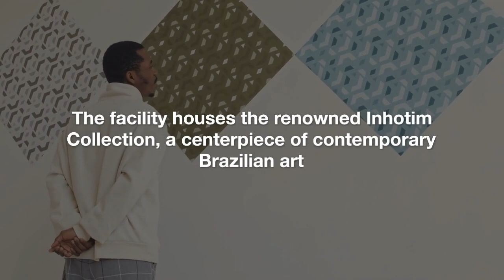Bernardo Paz: Art holds greater power than technology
Bernardo Paz, a notable personality in Brazil's steel sector and a passionate art enthusiast, founded Instituto Inhotim during the 1980s. Located in Brumadinho, Brazil, this cultural icon spans an impressive 300,000 m2 and is renowned for its beautifully designed gardens by Roberto Burle Marx, earning the distinction as Latin America's largest open-air art venue.

Inhotim is renowned for its Inhotim Collection, a central figure in the world of contemporary art in Brazil. The collection is extensive, featuring over 500 pieces from 100 distinguished artists, including names like Cildo Meireles, Chris Burden, Hélio Oiticica, Matthew Barney, Adriana Varejão, Marepe, Ernesto Neto, Paul McCarthy, Doris Salcedo, and Miguel Rio Branco.

As stated on Inhotim's website, Bernardo Paz, the creative force behind the institute, resigned from his position as the Board's president indefinitely in November 2017. Following this, on November 27, Ricardo Gazel, an economist, was named by the Board of Directors as his successor.

Art surpasses technology in its power
A collection may never be complete, yet it can serve as a persuasive part of a wholly unique whole. Bernardo Paz's collection (Belo Horizonte, 1951) is distinctively recognized for its encompassing botanical garden, Inhotim, named after the land's original owner, "Mr. Nhô or Inhô." In 2002, Paz inaugurated this groundbreaking foundation in Brumadinho, northern Minas Gerais, embarking on a societal project reminiscent of the 18th-century bourgeoisie's establishment of educational infrastructures like libraries, schools, and museums. During that era, understanding the world was vital. Art, being a manifestation of events, is brought to life in this Atlantic forest enclave by Paz, where 600 individuals, from curators to gardeners, work to provide the right conditions for artists.

"My sole focus is on education. I approach this logically, not emotionally. In this world filled with speculators and dishonesty," Paz says, "‘Building a concept. Practicing an idea. Living an experience.’ These words encapsulate the essence of our museum complex, which is most noted for its magnificent 70-hectare botanical reserve, meticulously designed by Roberto Burle Marx akin to a scientific laboratory, enabling the revival of endangered species. Over the past four years, the Institute of Contemporary Art has drawn innumerable visitors who engage actively with our meticulously curated collection, deeply connected to the richness of the environment. About twenty pavilions, nestled amidst artificial lakes and rare plant species, display works by Brazilian and international artists - Cildo Meireles, Tunga, Hélio Oiticica, Adriana Varejâo, Janet Cardiff & George Bures Miller, Matthew Barney, Doug Aitken - and site-specific interventions - Chris Burden, Dan Graham, Jorge Macchi, González-Foerster, Rirkrit Tiravanija, Olafur Eliasson, Simon Starling. "I began collecting art from the sixties, a period marking the end of the avant-garde's conceptual era. I then moved to works by Brazilian artists from the eighties and nineties. Currently, we possess 450 pieces, regularly rotated for each exhibition," Paz elaborates.